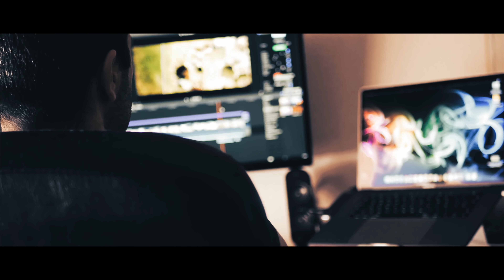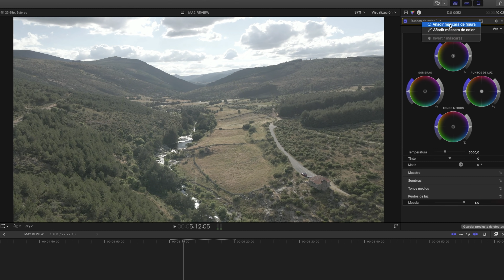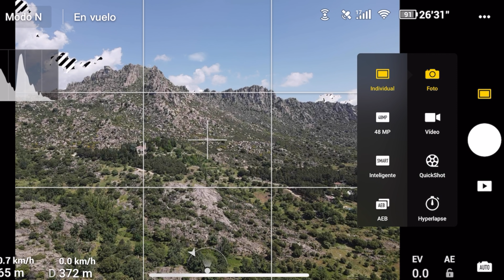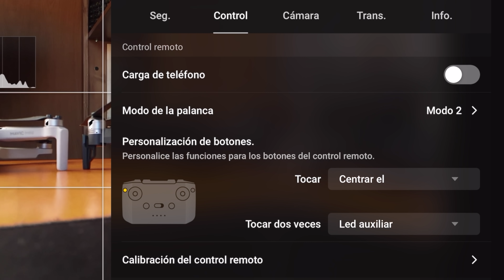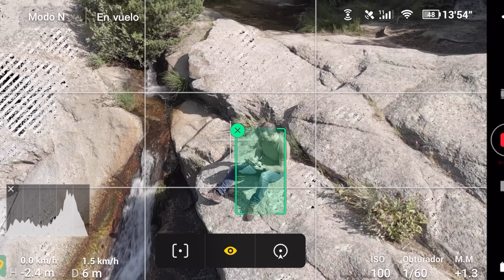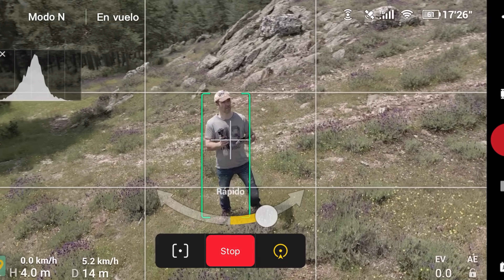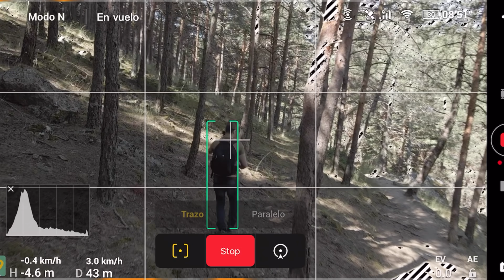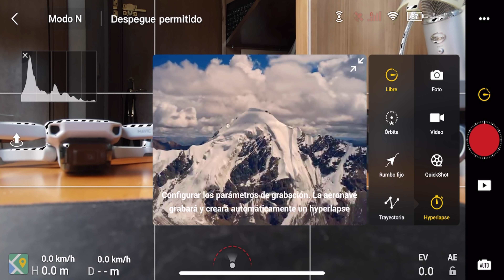DJI Mavic Air 2 ANÁLISIS a FONDO tras 3 MESES de USO | REVIEW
Tras 3 meses de uso con el Mavic Air 2, os cuento mi experiencia real volando el dron. Su cámara, modos de vuelo inteligentes, capacidades de vuelo, así como lo que me gusta y lo que no me gusta.

Tarjeta microSD que os recomiendo para el dron

MI EQUIPO:

Mi cámara principal
Mi cámara secundaria
Mi objetivo favorito
BATTERY GRIP para GH5
Gimbal RONIN-SC
Slider MICRO 2
Tarjeta SD que uso para 4K
Iluminación principal
Softbox difusor que uso
Mi dron principal
Mi dron secundario
Mi otro dron
Mi cámara de acción

PARTES DEL VÍDEO para ACCESO RÁPIDO:
[00:00] - INTRODUCCIÓN
[02:08] - LO BUENO
[18:03] - LO MALO
[23:49] - CONCLUSIONES